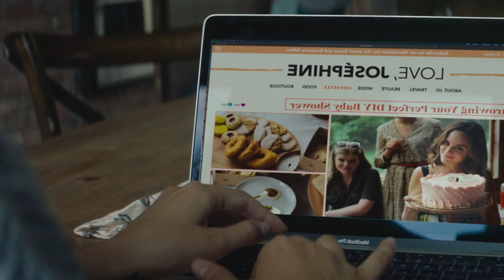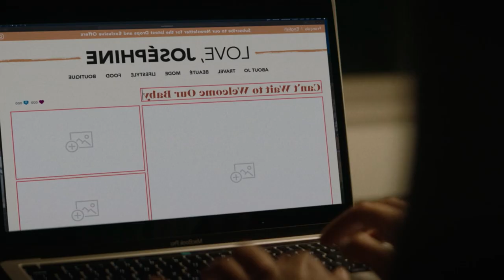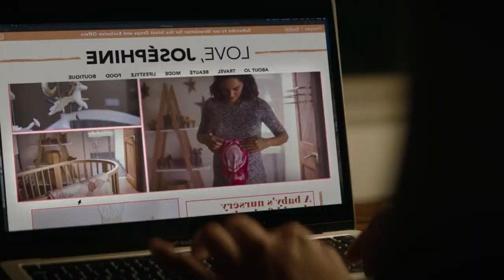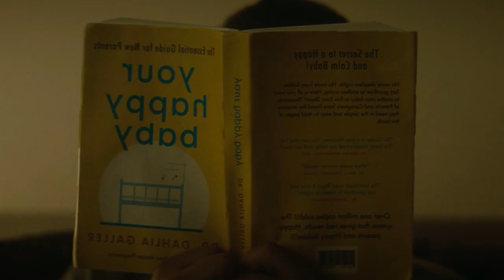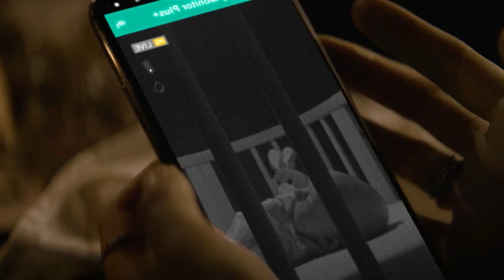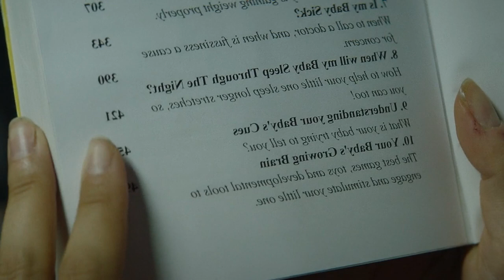நொடிக்கு நொடி தாயை கதறவிடும் குழந்தை | Hollywood Movies Explanation & Story Review in Tamil | TVC